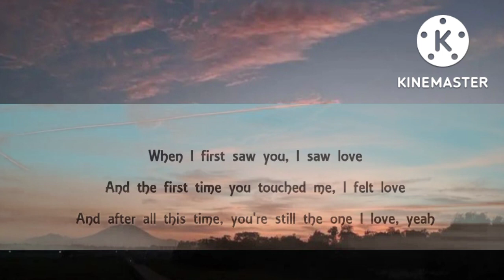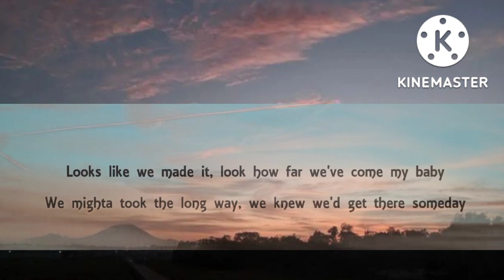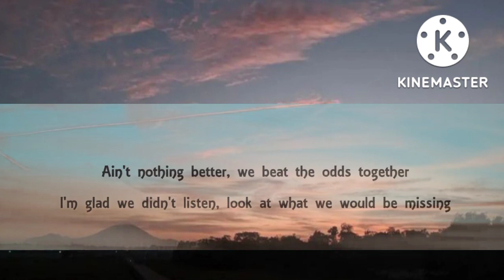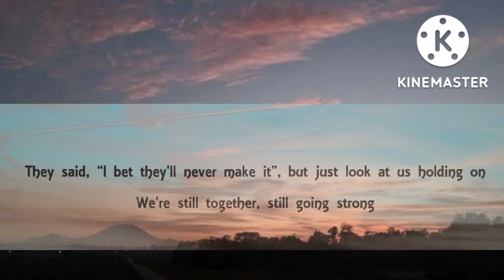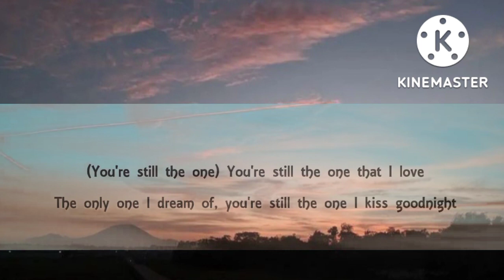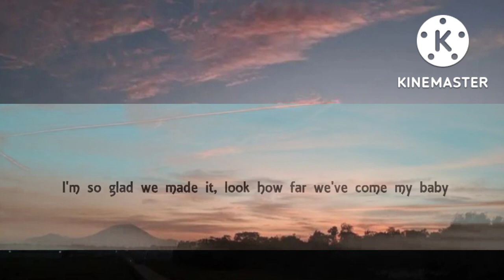Western song# Shania Twain - You're Still The One (Lirik)